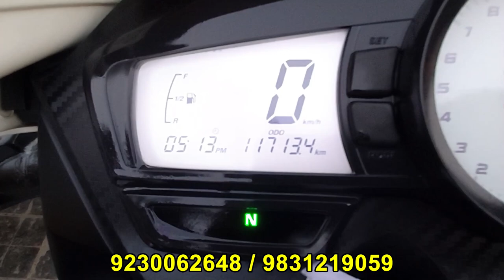Apache RTR 160, Glamour Bike কম দামে | Cheap Price Only in BIKE BAZAR 104